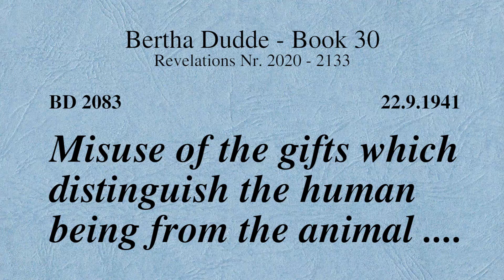BD 2083 - MISUSE OF THE GIFTS WHICH DISTINGUISH THE HUMAN BEING FROM THE ANIMAL ....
Revelation 2083

IMPORTANT INFO:
All englisch automatic text translations with deepL.com on the homepage
will be soon replaced by the manual translations by humans.

As well as from Book 50 revelation number 4053 which will be online in the future, all VIDEOS
will be also translated by humans up to the last revelation number 9030 from this mighty work.

Links to my other channels in German and English:
Links zu meinen anderen Kanälen in Deutsch und Englisch: